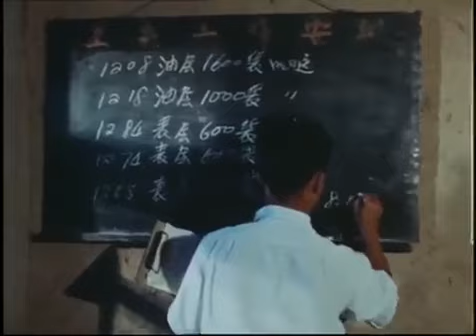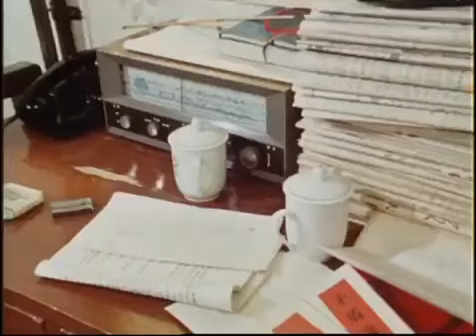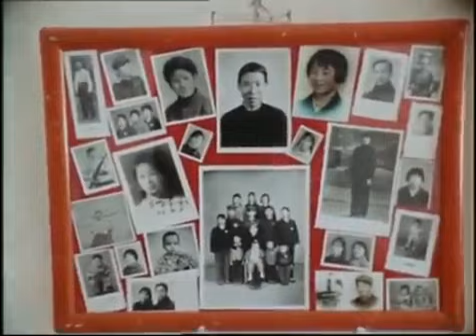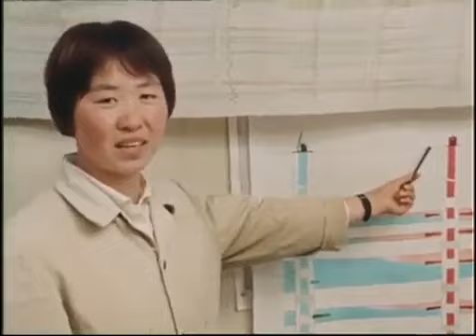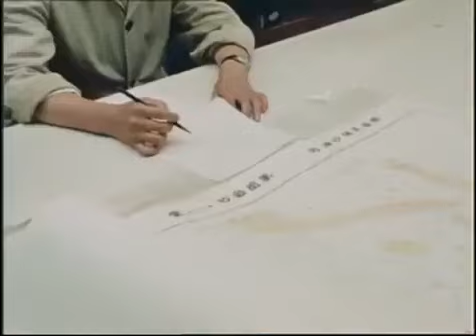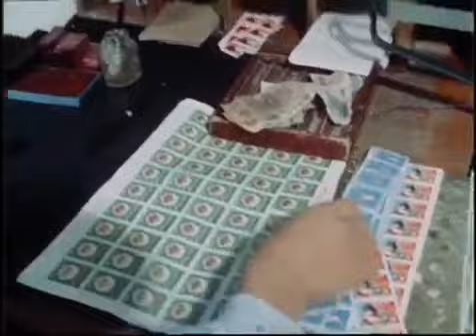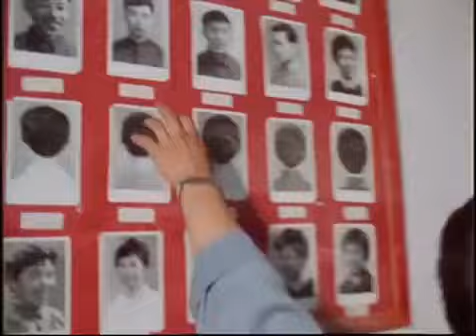How Yukong Moved the Mountains - 07 Petroleum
How Yukong Moved the Mountains is a 1976 French documentary film directed by Joris Ivens. This film, whose title references the old Chinese story of an old man who moved the mountains (Yugong Yishan), deals with the last days of the Cultural Revolution.

Join us in building a bright future for humanity!